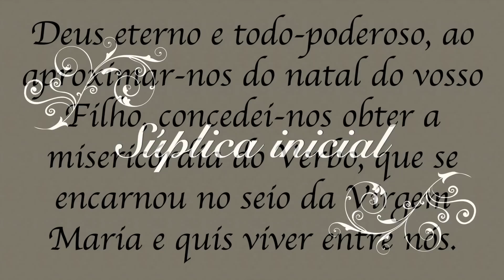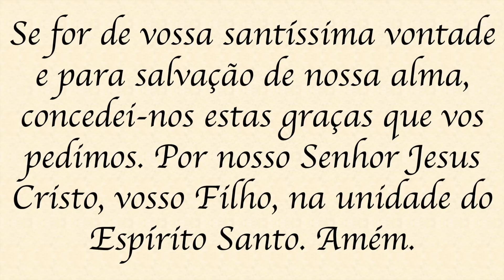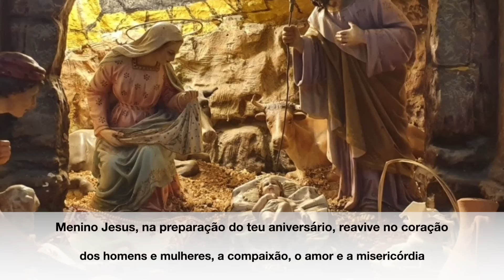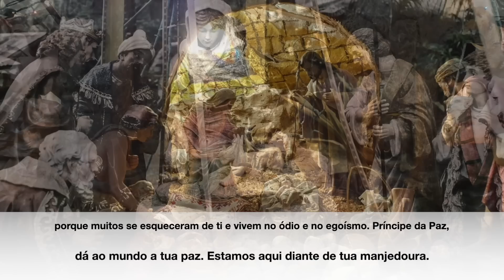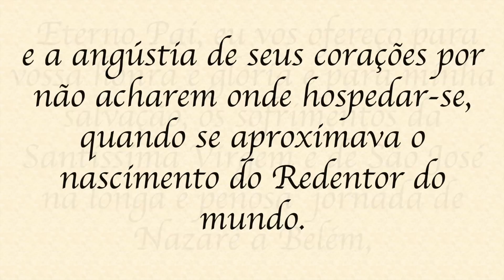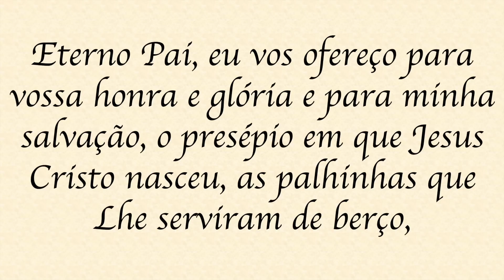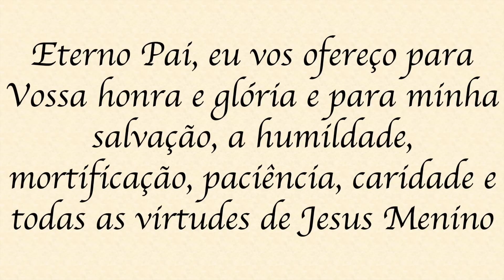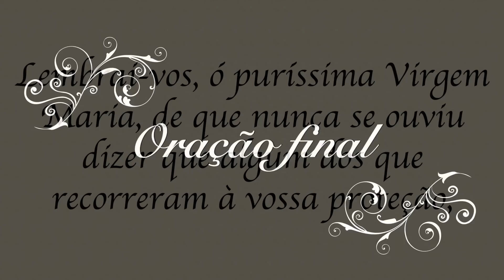Novena de Natal - 4º dia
Reze conosco a Novena de Natal 2020. Seja individualmente, com a família, no grupo de trabalho ou com os amigos, não deixe de rezar a novena de Natal e se preparar para celebrar o nascimento de Jesus.
Ao fundo das gravações está a Basílica de São Pedro em Roma.

Abaixo segue o texto das orações desta Novena:

1. SÚPLICA INICIAL
Oração:
Deus eterno e todo-poderoso, ao aproximar-nos do natal do vosso Filho, concedei-nos obter a misericórdia do Verbo, que se encarnou no seio da Virgem Maria e quis viver entre nós. Despertai nosso coração para prepararmos o caminho do Vosso Filho, servindo a vós na fé, na esperança e na caridade. Olhai os pedidos que apresentamos nesta novena (fazer o pedido)
Se for de vossa santíssima vontade e para salvação de nossa alma, concedei-nos estas graças que vos pedimos. Por nosso Senhor Jesus Cristo, vosso Filho, na unidade do Espírito Santo. Amém.

2. MEDITAÇÃO DO 4º DIA
Tg 5,7-8.9b
Irmãos, ficai firmes até à vinda do Senhor. Vede o agricultor: ele espera o precioso fruto da terra e fica firme até cair a chuva do outono ou da primavera. Também vós ficai firmes e fortalecei vossos corações, porque a vinda do Senhor está próxima. Eis que o juiz está às portas.

3. ORAÇÃO DIANTE DO PRESÉPIO
Menino Jesus, na preparação do Teu aniversário, Reavive no coração dos homens e mulheres, a compaixão, o amor e a misericórdia, porque muitos se esqueceram de Ti e vivem no ódio e no egoísmo. Príncipe da paz, dá ao mundo a Tua paz. Estamos aqui diante de Tua manjedoura. Como os reis magos, oferecemos nossos presentes, os propósitos de viver o verdadeiro amor e as virtudes. Obrigado por ter vindo nos salvar! Pedimos pelas famílias que hoje se encontram divididas, Pelos pais, avós, tios, padrinhos, parentes e amigos. Olha para Teus filhos, ouve nossa prece. Menino Jesus, toma em Tuas mãos as crianças. Livra-as da guerra, da fome, e da morte antecipada. Cuida das mulheres grávidas e daquelas que querem engravidar. Que os homens sejam como São José, e as mulheres como Nossa Senhora. Livra o nosso mundo do trauma do aborto, Vós que sois a Vida. Devolve o sentido de viver àqueles que perderam a felicidade. Cuide também de todos que rezam unidos esta novena, para que alcancem o que desejam, segundo a vontade de Deus. Obrigado por tudo Menino Jesus. Obrigado por mais este natal que vamos viver, unidos na fé e no amor! Amém.

4. SÚPLICAS DO NATAL
Eterno Pai, eu vos ofereço para vossa honra e glória e para minha salvação, os sofrimentos da Santíssima Virgem e de São José na longa e penosa  jornada de Nazaré a Belém, e a angústia de seus corações por não acharem onde hospedar-se, quando se aproximava o nascimento do Redentor do mundo.
Ave-Maria Glória ao Pai.

Eterno Pai, eu vos ofereço para vossa honra e glória e para minha salvação, o presépio em que Jesus Cristo nasceu, as palhinhas que Lhe serviram de berço, o frio que sofreu, os mantos em que foi envolvido, as lágrimas que derramou e os seus termos gemidos.

Eterno Pai, eu vos ofereço para Vossa honra e glória e para minha salvação, a humildade, mortificação, paciência, caridade e todas as virtudes de Jesus Menino e vos agradeço, amo e bendigo constantemente por este inefável mistério da Encarnação do Verbo Divino.

5. ORAÇÃO FINAL
Lembrai-vos, ó puríssima Virgem Maria, de que nunca se ouviu dizer que algum dos que recorreram à vossa proteção, imploraram a vossa assistência e clamaram por vosso socorro tenha sido por Vós desamparado. Animado eu, pois, com igual confiança, a Vós, ó Virgem entre todas singular, como à Mãe recorro, de Vós me valho e, gemendo sob o peso dos meus pecados, me prostro aos vossos pés. Não rejeiteis as minhas súplicas, ó Mãe do Verbo de Deus humanado, mas dignai-Vos de as ouvir propícia, e de me alcançar o que vos rogo. Amém.